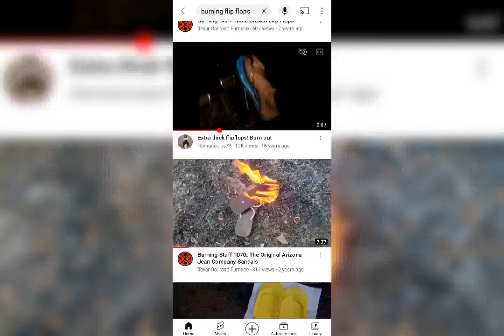I'M Burning My Stinking Sneakers 🔥🔥🔥🔥🔥🔥🔥🔥🔥🔥🔥🔥🔥🔥🔥🔥🔥🔥🔥🔥🔥🔥🔥🔥🔥🔥🔥🔥🔥🔥🔥🔥🔥🔥🔥🔥🔥🔥🔥🔥🔥🔥🔥🔥🔥🔥🔥🔥🔥🔥🔥🔥🔥🔥🔥🔥🔥🔥🔥🔥🔥🔥🔥🔥🔥🔥🔥